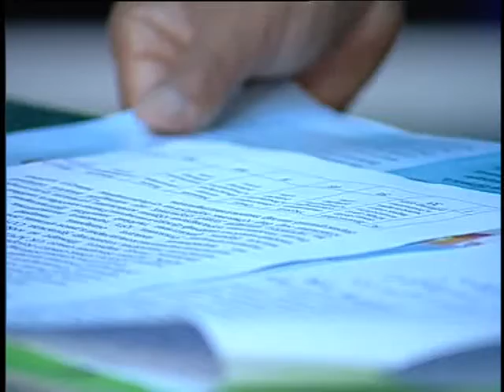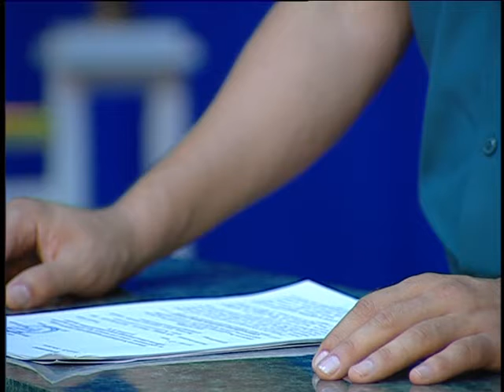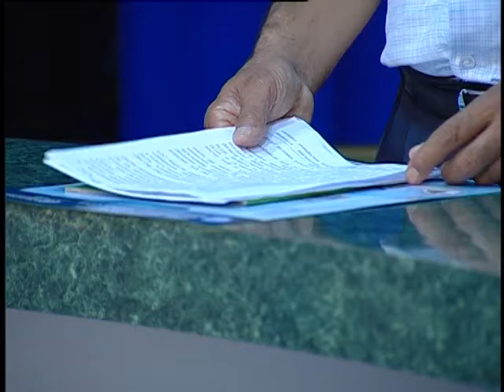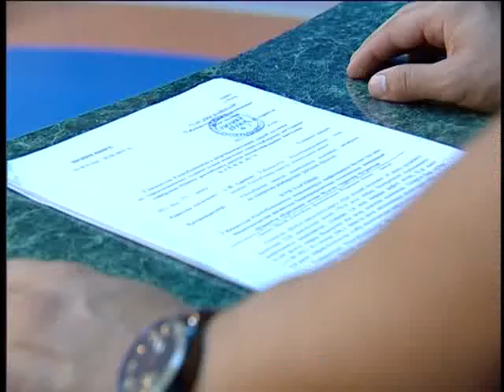Огоҳлик масъулияти: Сурхондарёда коронавирусга қарши курашиш ҳамда эпидемиологик вазият